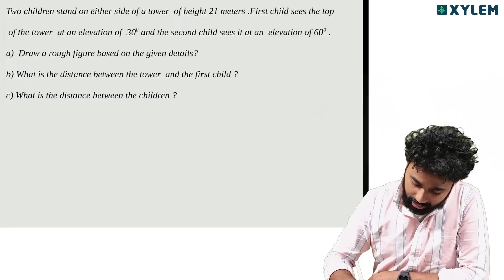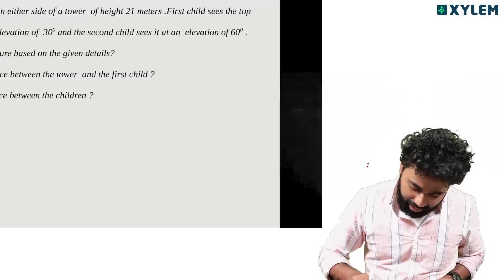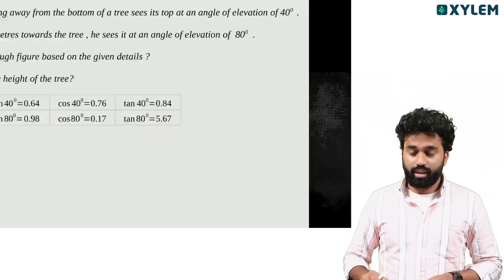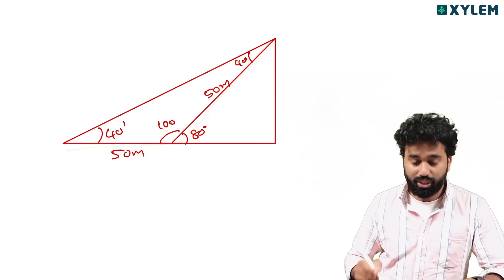SSLC Maths - Angle of Elevation & Depression / മേൽകോണും കീഴ്കോണും - Top 5 Questions | Xylem SSLC